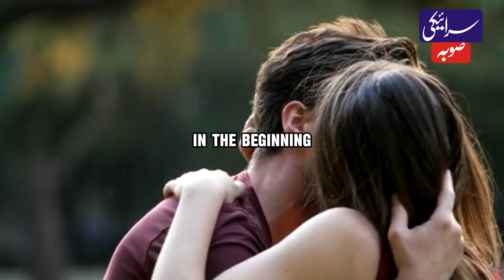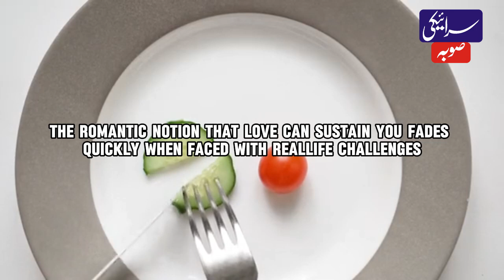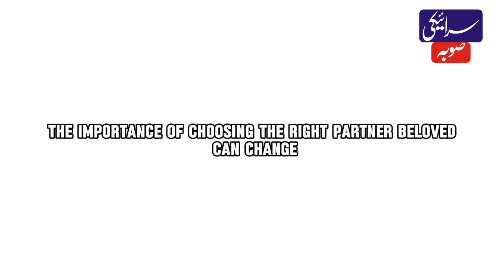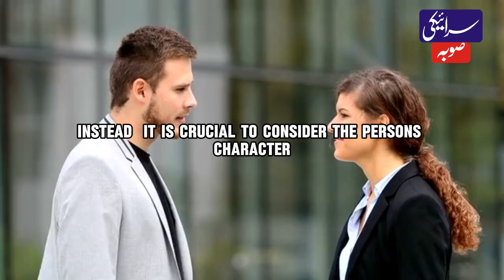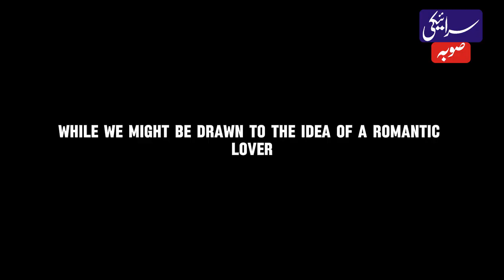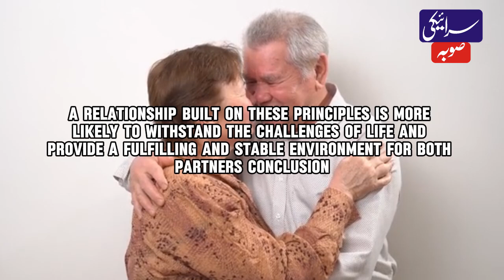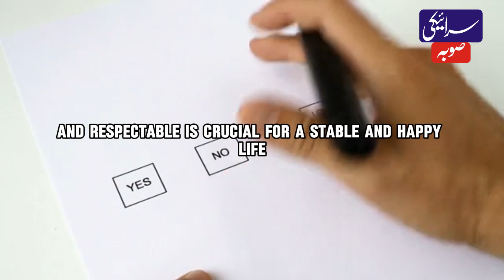Misconception of Love | Urdu Story | saraiki soba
saraiki soba
سرائیکی صوبہ
Delve into the intricacies of love and uncover the truth behind the misconceptions with this gripping Urdu story in Saraiki Soba dialect. In this thought-provoking video, you will explore the depths of emotions and relationships, addressing the common misunderstandings surrounding the concept of love. Join us on a journey of self-discovery and enlightenment as we unravel the complexities of human connections. Through powerful storytelling and compelling narratives, this video provides valuable insights into the Misconception of Love. Tune in now for a profound and enriching experience that will leave you questioning everything you thought you knew about love.🎥✨
Dive into the intriguing world of love and its misconceptions with this captivating Urdu Story from Saraiki Soba. Explore the complexities surrounding the Misconception of Love  as this story intertwines emotions and personal journeys. Let this tale from Saraiki Soba take you on a profound exploration of relationships, heartbreak, and understanding the true essence of love. Join us on this emotional rollercoaster as we unravel the layers of the Misconception of Love in Urdu storytelling. Tune in now for a compelling narrative that will leave you pondering long after the video ends.
,Dive into a gripping Urdu story that unravels the hidden truths behind the Misconception of Love. In this captivating narrative by Saraiki Soba, explore the complexities of relationships, emotional intricacies, and societal pressures that often blur the lines of love. Get ready to be enthralled as the story takes unexpected twists and turns, offering profound insights into the human heart. Witness powerful performances and impeccable storytelling that will leave you speechless. Don't miss this thought-provoking video that sheds light on the universal phenomenon of love. Tune in now to uncover the hidden layers of the Misconception of Love | Urdu Story | saraiki soba.,Dive into the intriguing world of love with this captivating Urdu story titled "Misconception of Love" presented by saraiki soba. Follow along as the narrative unfolds, shedding light on the complexities and misunderstandings that surround the concept of love. Explore the emotional turmoil, twists, and lessons learned in this thought-provoking tale that will leave you pondering the true meaning of love. Join us on this poignant journey as we navigate through the intricacies of relationships and perceptions. Buckle up for a rollercoaster of emotions and revelations in this must-watch video focusing on the Misconception of Love | Urdu Story | saraiki soba.,Dive into the intriguing world of misconceptions surrounding love in this thought-provoking Urdu story titled "Misconception of Love | Urdu Story | saraiki soba." Follow along as the tale unfolds in the enchanting saraiki soba setting, exploring the complexities and illusions that often shroud the true essence of love. Get ready to unravel universal truths and challenging notions, questioning how love is perceived and experienced. Prepare to be captivated from start to finish as this compelling narrative unveils the intricacies of emotions and relationships. Join us on this emotional journey and discover the deeper meanings behind the Misconception of Love.